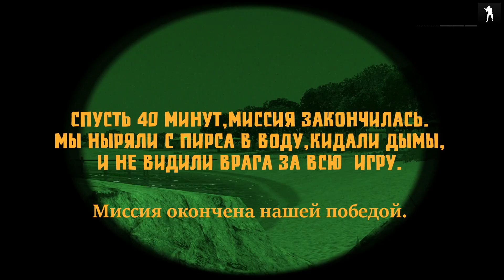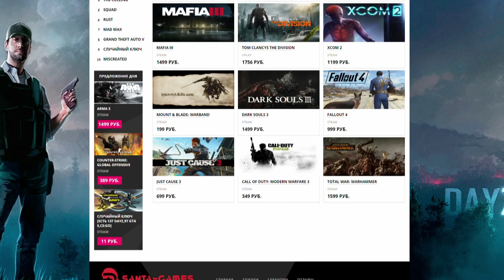Где враг [Arma 3 Тушино]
КАНАЛЫ ­==
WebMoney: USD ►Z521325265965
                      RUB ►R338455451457